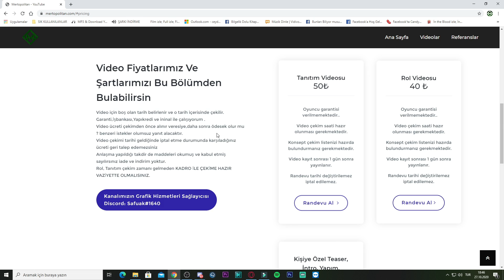[MTA]İNCEPTİON RPG- KAÇIRDIĞIMIZ ADAM BİZE SIKTI!!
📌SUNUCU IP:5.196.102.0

1-Roleplay adı altında oynanışlar
2-MTA platformunda arayışta isen bulabileceğin yeni sunucular ve sistemler
3-Elimden geldiği kadarı ile haftada bir farklı oyun
4-Düzenli olmamak ile beraber aboneler ile canlı yayın 5v5 lol, valorant